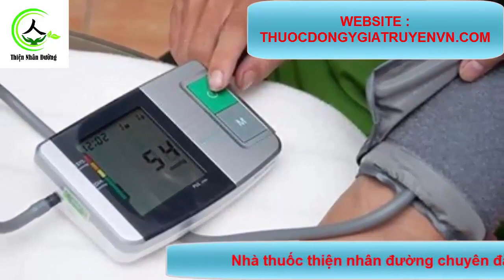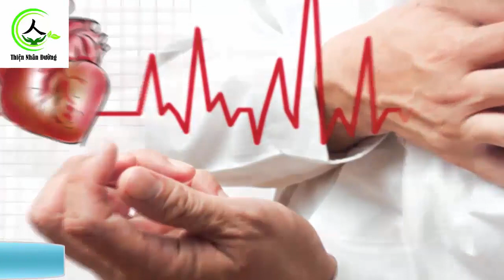huyết áp thấp có uống được mật ong không? sai lầm khi dùng mật ong chữa huyết áp thấp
huyết áp thấp có uống được mật ong không? sai lầm khi dùng mật ong chữa huyết áp thấp. mật ong là thần dược thiên nhiên chữa rất nhiều bệnh khác nhau. nhưng mật ong có chữa được huyết áp thấp hãy xem video này nhé.
Tìm hiểu thêm thông tin